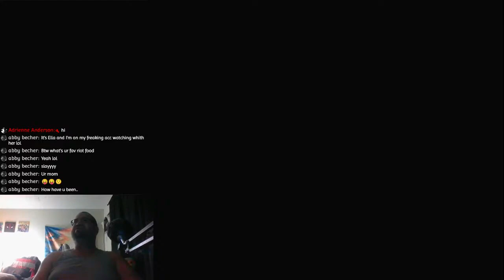Pokemon Scarlet Ep.6 - Lead The Way Koraidon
Koraidon levels up off of mom's sandwich and leads me thru a weird cave...